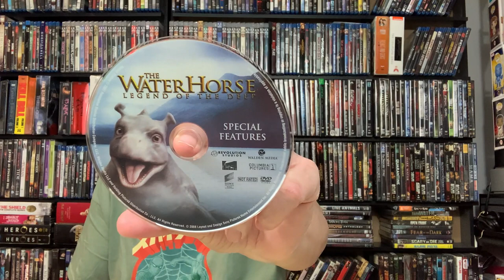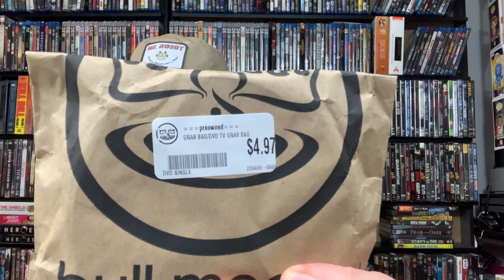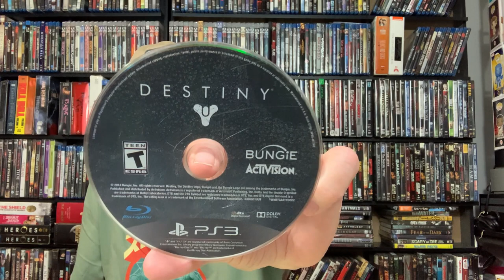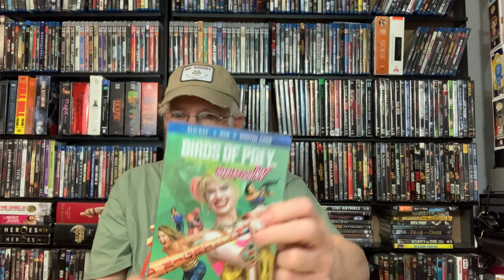Grab Bag Mystery Movies from Bull Moose May 18 2020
I love mystery anything but when it comes to mystery Movies i really get happy..I really enjoy getting these very inexpensive Mystery Grab Bags from Bull Moose...you can get your own
The closest guess to the winning number without going over the number will win a factory sealed copy of a really good movie. Guesses will be closed at 9 am pacific time Tomorrow..Good Luck.